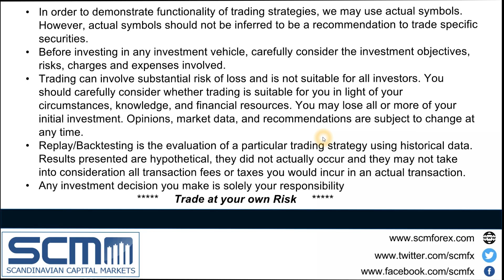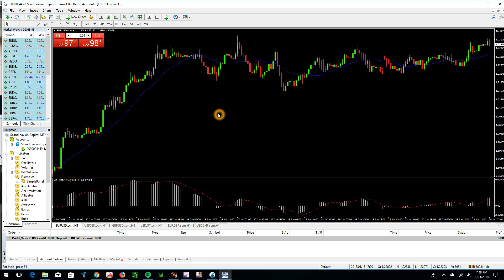How to Add an Indicator to MT4 Chart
- In this video, we are going to share with you how to add indicators to your charts on the MT4 Trading platform.  This is not a video endorsing any one indicator.  Instead we just want to makre sure you know how to add or delete indicators from your chart in multiple ways.